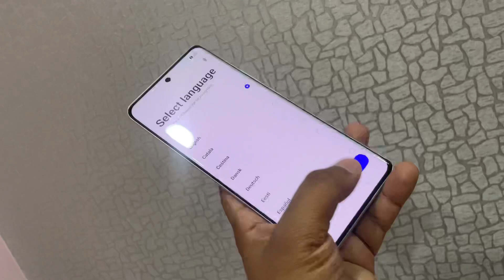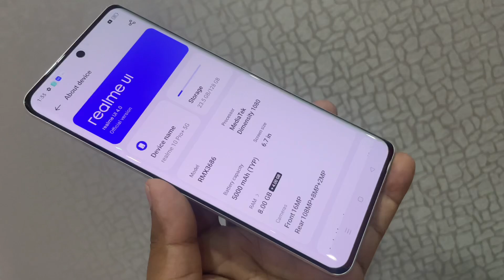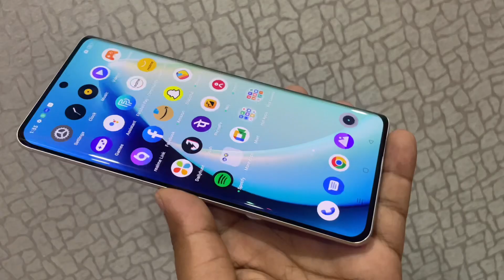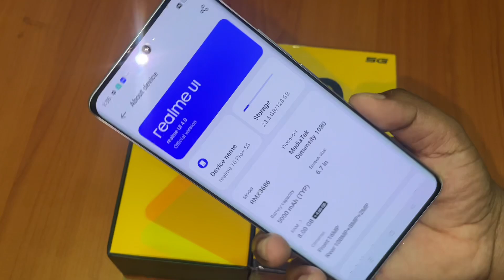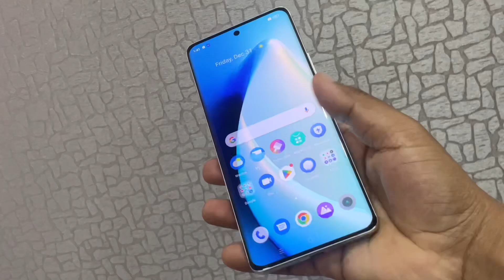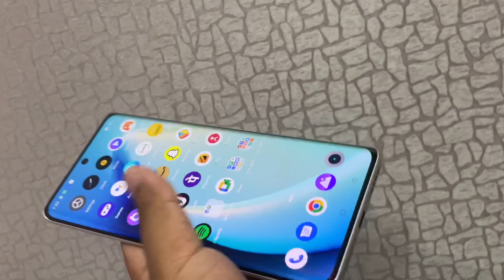Realme 10 Pro plus 5G Unboxing & First Look 🔥